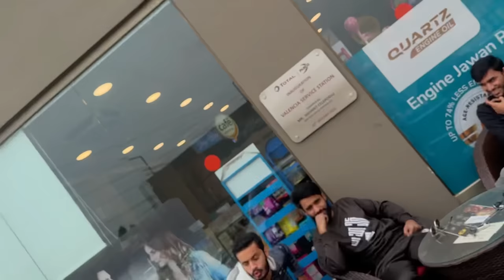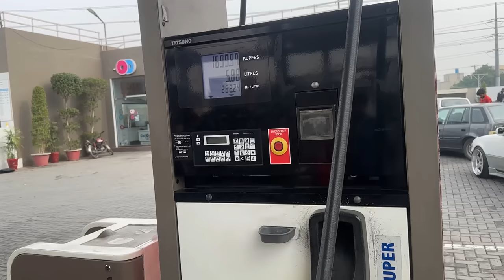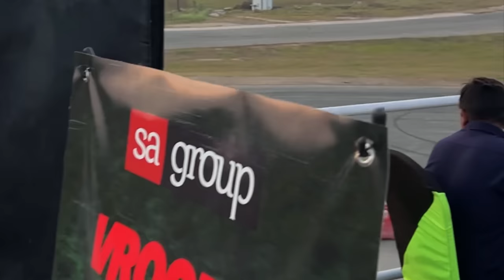TRACK DRIFTING FOR THE FIRST TIME IN MY LIFE!😰